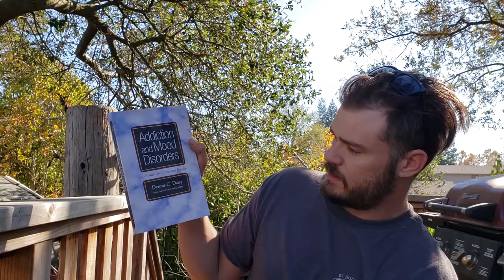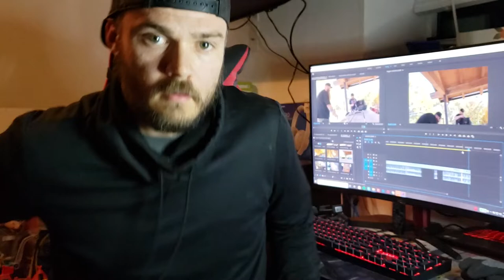My Bipolar Life (Vlog #4)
Just me trying to figure it all out.  Have have recently been diagnosed with bipolar disorder.  I have decided to start vlogging my journey. I hope it will help me and maybe helps others.

This video is me talking about thing I experience and also a little disc golf.